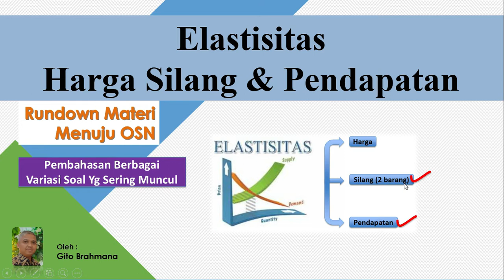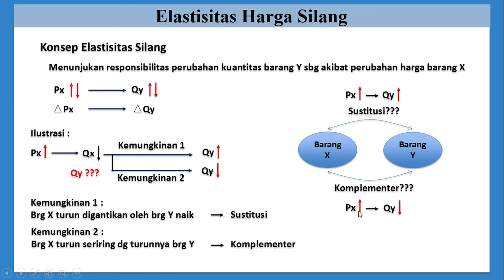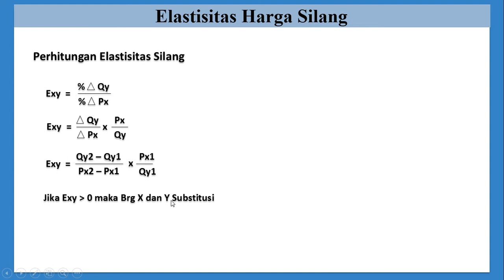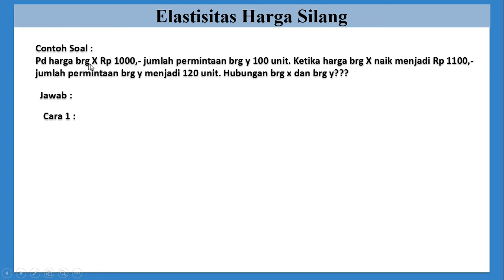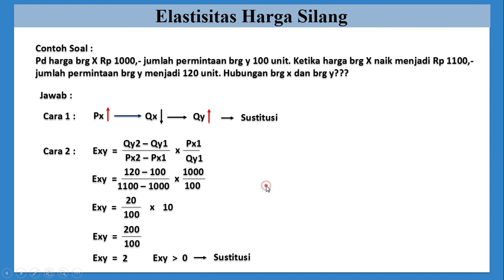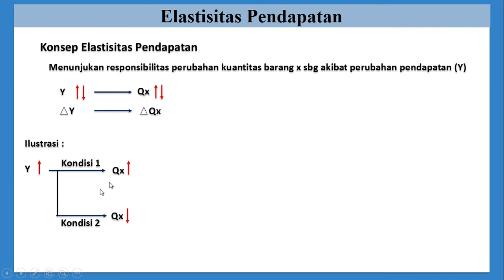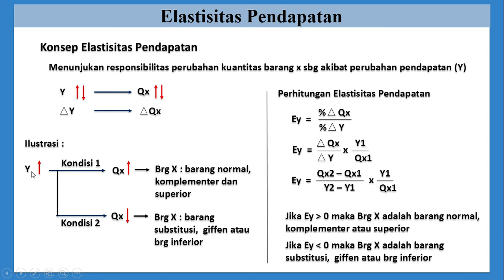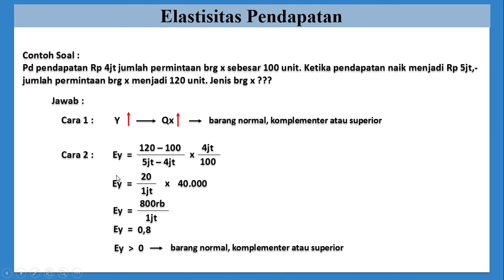Elastisitas Harga Silang & Elastisitas Pendapatan | Rundown Materi Menuju OSN & UTBK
Elastisitas Harga Silang & Elastisitas Pendapatan | Rundown Materi Ekonomi Menuju OSN